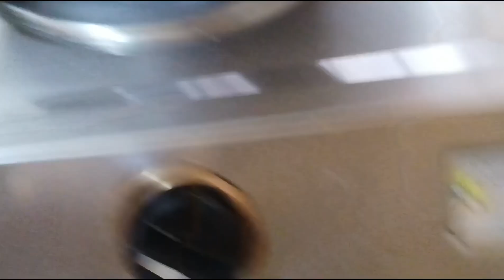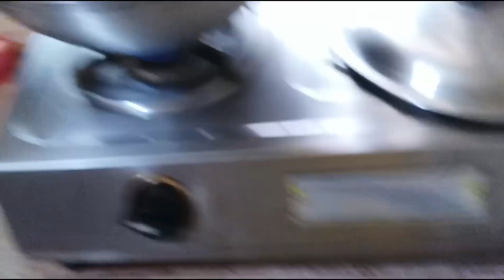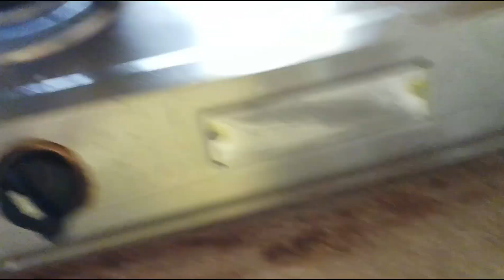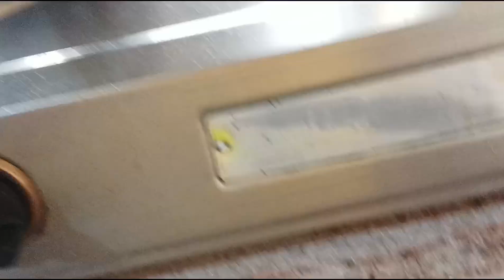এইভাবে তেল পটল বানালে নিমিষেই খালি হবে এক থালা ভাত